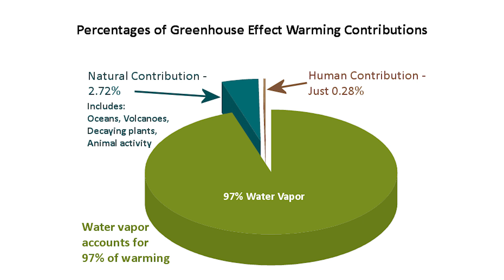Unpacking the Sources of Atmospheric CO₂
Greenhouse gases, particularly CO2, are often blamed solely on human activity for climate change. But how significant is our contribution really? This video fact-checks the common narrative, highlighting surprising data on natural sources versus human emissions.

Linnea Lueken reveals that human activity contributes only about 0.28 percent of the warming effect from greenhouse gases. With natural sources like volcanoes and oceanic processes making up the overwhelming majority, is it fair to attribute catastrophic climate change solely to human activity? Watch to uncover the facts behind the hype.

Check us out on Instagram 👉@HeartlandInstitute